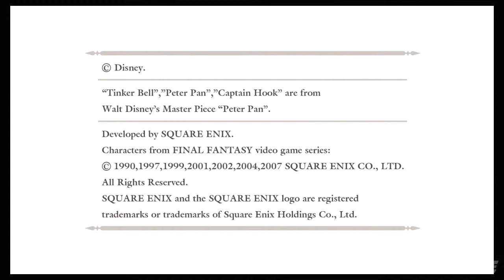KH Re:Chain of Memories 1.5 HD Remix part 41 (Sean Plays)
Warning: Contains language for mature audiences.